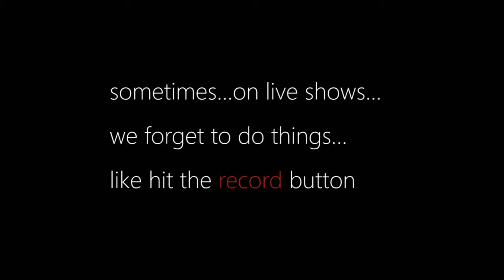PHNC5 - Live Q&A/Behind-the-DevCamp-Scenes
Host Jonathan Rozenblit and Paul Laberge fields questions from the chat. Plus: An exclusive behind-the-DevCamp-scenes look at how a DevCamp is produced.